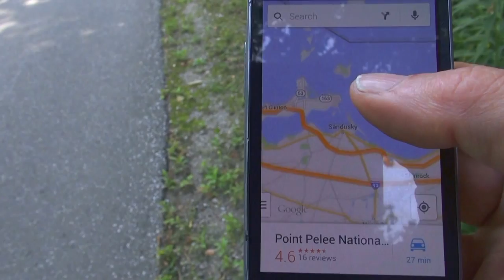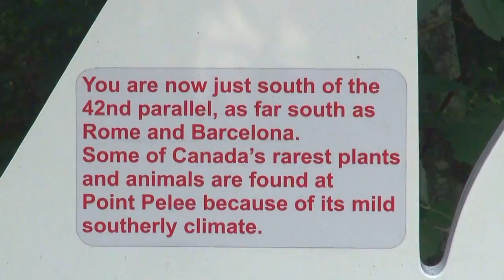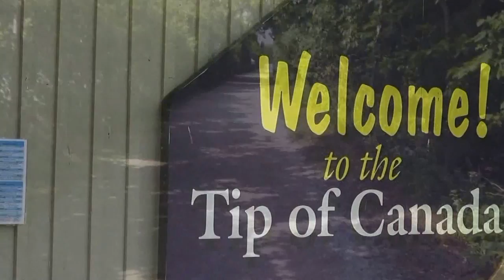The Tip of Canada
Welcome to Point Pelee Ontario in extreme South Western Ontario.
Below the 42nd Parallel